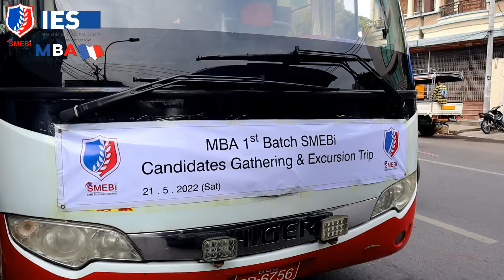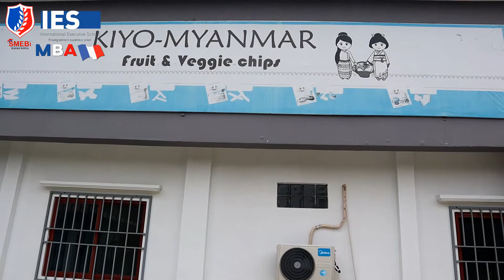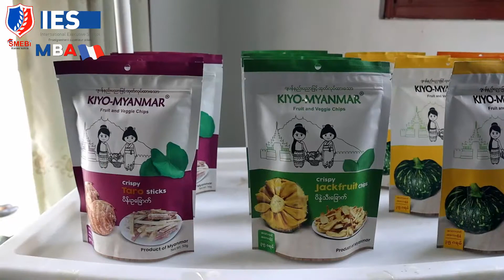Master of Business Administration (MBA) Excursion Trip - SMEBi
Master's Degree Class Industrial Visit

မန္တလေးမြို့ KIYO Myanmar Fruit & Veggie Chips စက်ရုံ နှင့် Global World Insurance အထက်မြန်မာပြည်ရုံး (မန္တလေး) သို့လေ့လာရေး ခရီးစဉ်ဖြစ်ပါတယ်။

📍 ပထမ လေ့လာရေး ခရီးစဉ်
KIYO Myanmar စက်ရုံတည်ထောင်ခဲ့ခြင်းနှင့် လက်ရှိဆောင်ရွက်နေခြင်းများကို Director Dr. နန်းခမ်းနွမ် မှရှင်းလင်းပြောကြားခဲ့ပြီး။ မြန်မာနိုင်ငံ မှထွက်ရှိသော သစ်သီးများ အလေအလွင့်နည်းပါပြီး တန်ဖိုးမြှင့်ထုတ်ကုန် (Value Added) ပြည်တွင်း ဈေးကွက် နှင့် ပြည်ပဈေးကွက် တို့ကို ထိုးဖောက် ဝင်ရောက်နိုင်ခဲ့သော လုပ်ငန်းတခု ဖြစ်ပါတယ်။ ပြည်တွင်းစိုက်ပျိုးတောင်သူ များအတွက် ရည်ရွယ်ချက်ကြီးစွာ ထည်ထောင်ခဲ့သော စက်ရုံလည်းဖြစ်ပါတယ်။
KIYO Myanmar မှထုတ်လုပ်သော သစ်သီးခြောက် စားသောက်ကုန်များမှာ ဂျပန်နိုင်ငံ ၏စံနှုန်းများဖြင့် ထုတ်လုပ်ထားပြီး ပြည်တွင်း စားသောက်ကုန် ထုပ်လုပ်သူများ အတွက် စံနမှုနာယူစရာ စက်ရုံ အဖြင့် သွားရောက် လေ့လာခဲ့ပါတယ်။

📍 ဒုတိယ လေ့လာရေး ခရီးစဉ် အဖြင့်
Global World Insurance လေ့လာခဲ့ပါတယ်။ GWI အာမခံကုမ္ပဏီ မှတာဝန်ခံ ဦးသန်းထိုက်စိုး မှ GWI အာမခံလုပ်ငန်း စတင်ခဲ့ပုံများ နှင့် ဆန်းသစ်တီထွင်ခြင်း (Innovation) အာမခံဈေးကွက်တွင် တခြားမတူညီသော (Differentiation Strategy)  ဝန်ဆောင်မှုမဟာဗျူဟာ တို့ကို ဆွေးနွေးပြောကြားခဲ့ပါတယ်။

📍 တတိယ လုပ်ငန်းရှင်းလင်းတင်ပြခြင်း
Nature Myanmar Ecosphere ကွမ်းသီးဖက်ဖြင့် တခါသုံး ပစ္စည်းများ ထုတ်လုပ်၍ ကမ္ဘာဘဏ် (World Bank) မှ ပလပ်စတစ်ဆန့်ကျင်ရေး စွန့်ဦးတီထွင် ဆုရရှိခဲ့သူ ဦးမင်းကျော်ဇင် မှ အစပျိုးစီးပွားရေးလုပ်ငန်းမှ အချိန်တိုတိုအတွင်း နိုင်ငံတကာအဆင့်အထိ ရောက်ရှိအောင် ကြိုးစားခဲ့ခြင်းများ ၊ လူမှုသဘာဝပတ်ဝန်းကျင် အကြောင်း များအား သူတေသန စာတမ်းနှင့်တကွ ရှင်းလင်းပြောကြားခဲ့ပါသည်။

Nature Myanmar Ecosphere ကုမ္ပဏီသည် SMEBi ကျောင်း၏ မိတ်ဖက် လုပ်ငန်းများဖြစ်ကြပြီး ဦးမင်းကျော်ဇင် သည်လည်း SMEBi ကျောင်း၏ Visiting Lecture တယောက်လည်းဖြစ်ပါတယ်။

Industrial Visit - SIP - School Industry Partnership လေ့လာရေးခရီးစဉ်အတွက် အဖက်ဖက်မှ ကူညီ ပေးခဲ့ပါသော KIYO Myanmar ,  Global World Insurance နှင့် Nature Myanmar Ecosphere တို့အား SMEBi & IES FRENCH မှကျေးဇူးအထူးတင်ရှိပါကြောင်း မှတ်တမ်းတင်ဂုဏ်ပြုအပ်ပါသည်။

SMEBi Master Degree Class များက သီအိုရီများကို လက်တွေ့ အသုံးချနိုင်ပြီး မိမိလုပ်ငန်းအတွက် အဖြေရှာနိုင်သူတယောက်ဖြစ်အောင် လေ့ကျင့်သင်ကြားပေးပါတယ်
❗စီးပွားရေးနယ်ပယ်မှ ယုံကြည့်မှုပြည့်ဝလာစေမယ်
❗စနစ်တခုကို တိတိကျကျ အကောင်အထည်ဖော်လာနိုင်မယ်
❗ Business Network တည်ဆောက်နိုင်လာမယ်
❗ Under Pressure မှာ ဘယ်လိုဖြတ်သန်း အဖြေရှာရ
မလဲသိလာမယ်
Master's of Business Administration - IES FRENCH 🇨🇵
MBA Society တခုကိုတည်ဆောက်ပြီး တိုးတတ်သော လူ့အဖွဲ့အစည်းအတွက် အဆင်သင့်ဖြစ်နေရင်း
SMEBi
Empowering Entrepreneurs | Qualify CEO
International MBA

ဒီ Video လေးကို နှစ်သက်ပါက Like လေးပေးခဲ့နိုင်ပြီး မှတ်ချက်(Comment) ရေးသားခဲ့နိုင်ပါတယ်။

Soe Hein - StartUp Coach
System Consultant
Asean Advisory Board - AEA ASEAN
Principal and Founder of SME Business Institute(SMEBi)